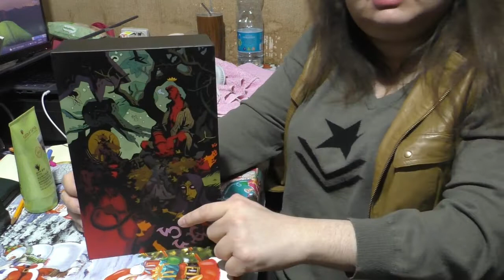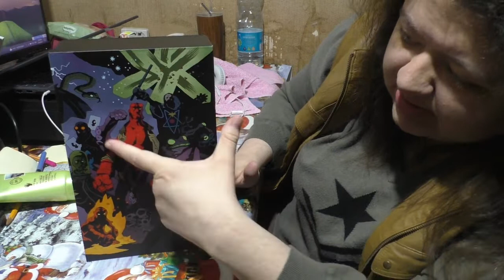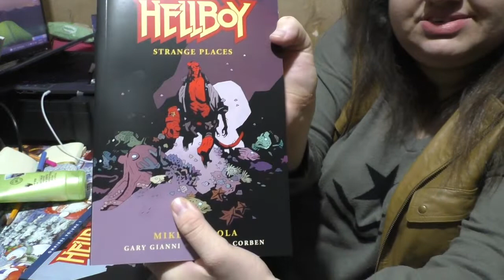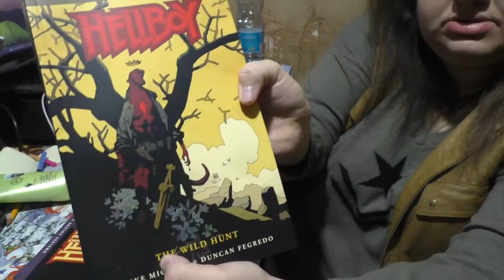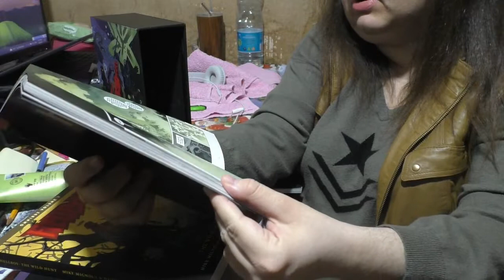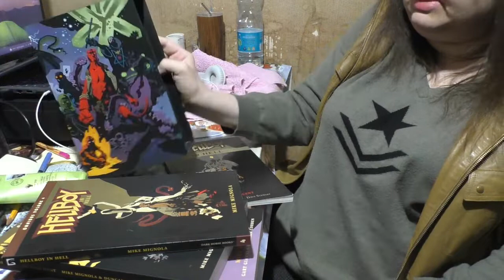I Got The Hellboy Box Set! 😈